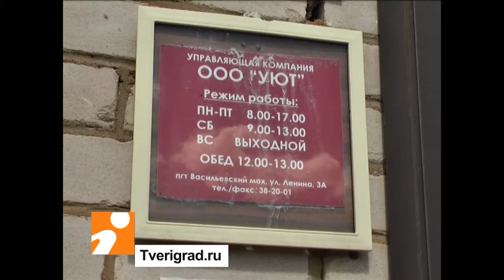Васильевский Мох утопает в мусоре